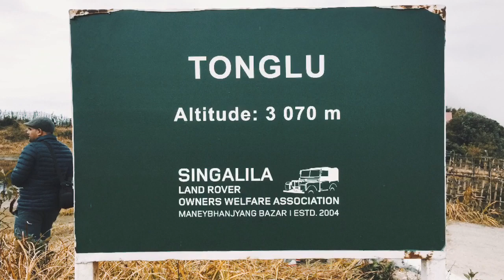Jaubari,tanglu,tumling Ilam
Trip to jaubari